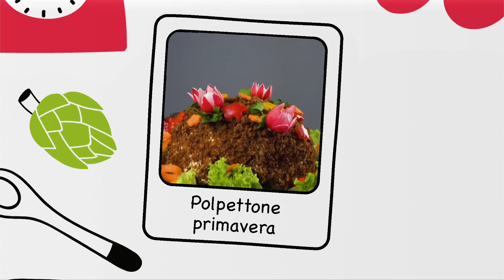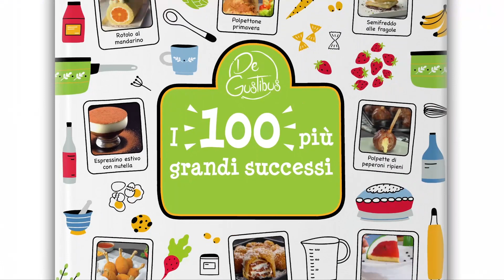Infila 9 bavette nelle polpette poi immergile nel sugo | Una vera delizia!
Hai sentito? È uscito il nuovo LIBRO di ricette di DE GUSTIBUS!
CLICCA QUI PER SCOPRIRE DI PIÙ

Le polpette al sugo sono uno dei piatti preferiti dagli italiani. Oggi abbiamo deciso di preparare una gustosa pasta al pomodoro con le polpette di carne e tantissima mozzarella. Ma la vera ciliegina sulla torta di questa ricetta pasta è che grazie ad un semplice trucco con le bavette, le polpette sembrano galleggiare! Scoprite come abbiamo fatto.

Cosa vi serve:

Per le polpette di carne (per 8 porzioni):

    250 g di carne macinata di manzo
    1 cipolla rossa
    1/2 CC di sale
    Pepe
    1 cc di prezzemolo tritato
    1 fetta di pancarrè
    1 uovo
    20 g di parmigiano

Per il sugo:

    2 cc di olio d'oliva
    1 cipolla
    2 spicchi d'aglio
    1 cc di concentrato di pomodoro
    1 CC di zucchero
    1 CC di origano
    20 ml di aceto balsamico
    400 g di polpa di pomodoro
    600 ml di passata di pomodoro
    1 CC di sale
    1/2 CC di pepe

Inoltre:

    Tajine o altra teglia da forno (diametro: 25 cm)
    125 g di bavette
    100 g di mozzarella

Come procedere:

1. In una ciotola unite carne macinata, cipolla rossa, prezzemolo, uovo, sale, pepe e parmigiano. Sbriciolate una fetta di pancarrè e mescolate il tutto.

2. Con l'impasto formate 8 polpette di carne della stessa grandezza.

3. Rompete le bavette con le mani e inserite 8-10 pezzi in ciascuna polpetta. Mettete le polpette da parte.

4. Fate soffriggere la cipolla e l'aglio, aggiungete il concentrato di pomodoro e lo zucchero e fate cuocere. Unite l'aceto balsamico, la polpa di pomodoro, la passata di pomodoro e l'origano.

5. Posizionate le polpette di carne nel sugo, poggiandole con la parte con le bavette e fate cuocere in forno a 250 °C con la funzione grill per circa 20 minuti. fate una spolverata di mozzarella e fate gratinare per altri 5-10 minuti.

Questa ricetta pasta al pomodoro con polpette di carne è davvero originale, non credete?